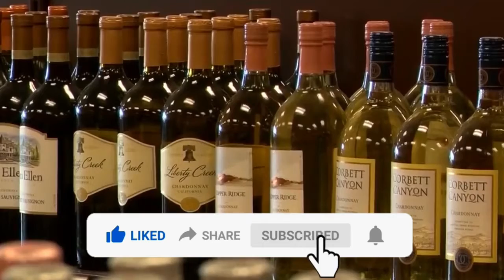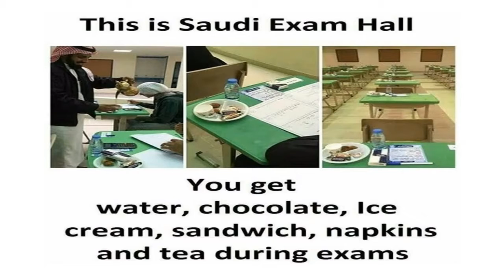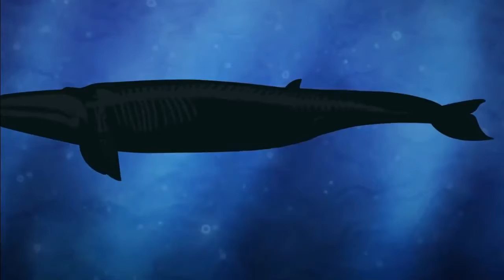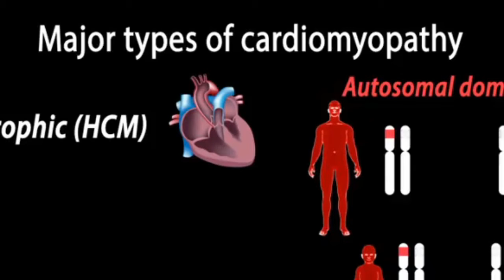Random | Facts | Information | Beer | Tamil | London zoo | Arabian Exam | Whales | Intelligent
1. Beer is not alcohol

2. Need wife permission

3. London Zoo

4. Saudi Arabia Exam

5. Dream Creation

6. Whales had leg

7. Broken heart

8. Intelligents